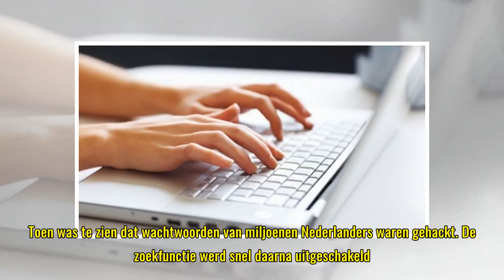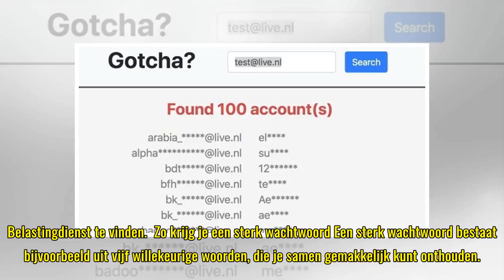Zoekmachine voor gehackte Nederlandse wachtwoorden weer online